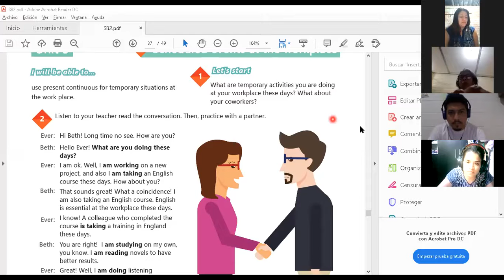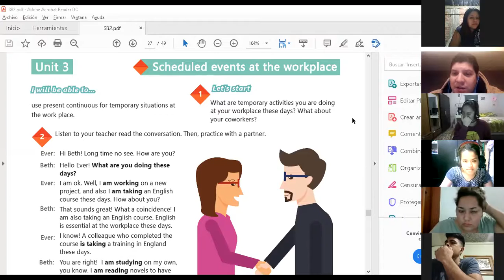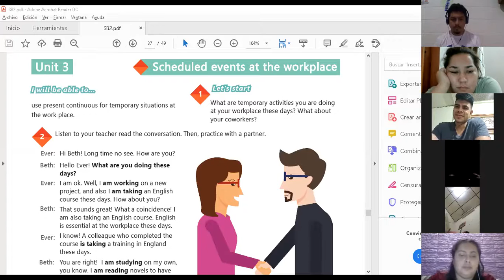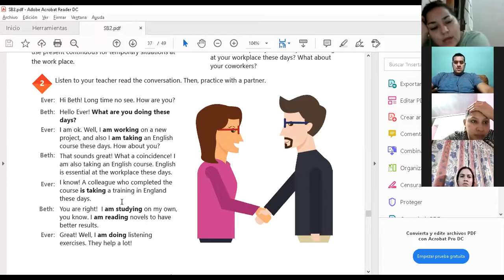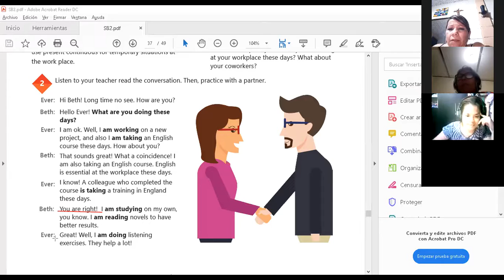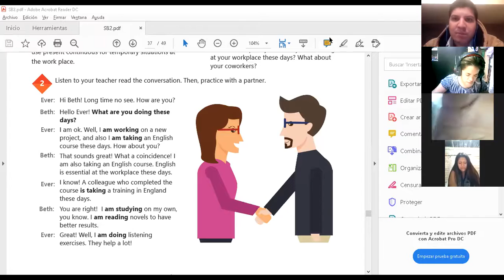Ingles Corporativo-Videoconferencia #14 Simple present for temporary situations.